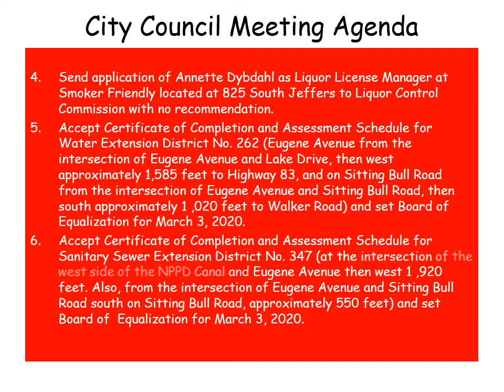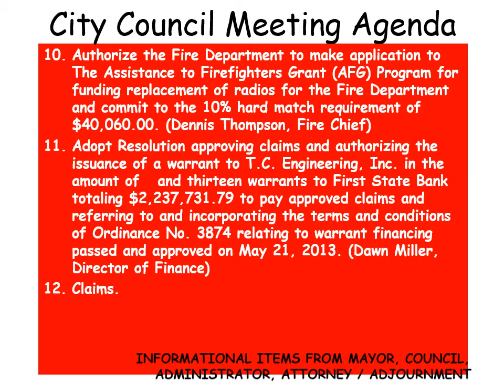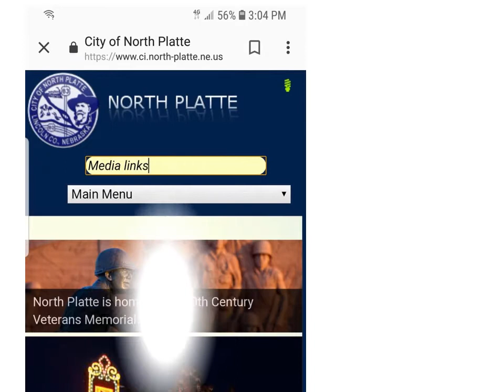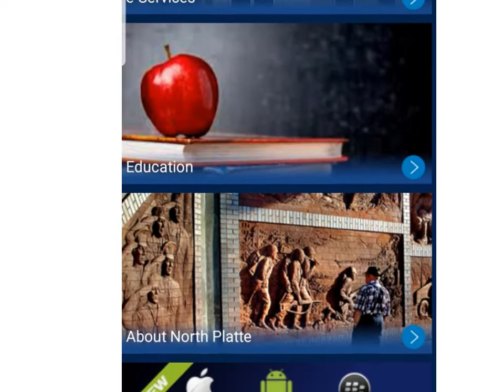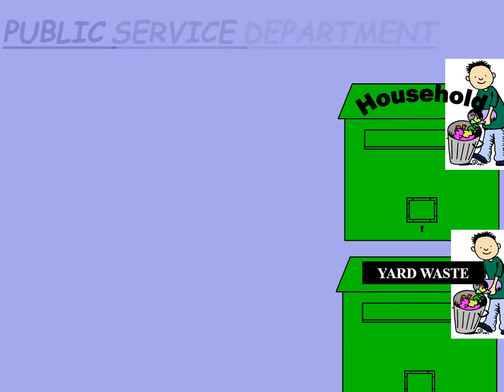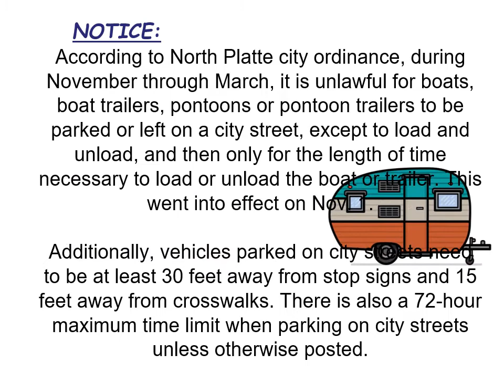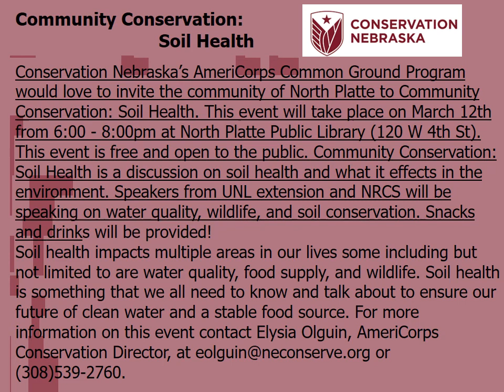Council Meeting Agenda, City Events, calendar feb 14, 2020 Channel 180 Government Access TV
North Platte Nebraska City Council Meeting Agenda, City Events, calendar